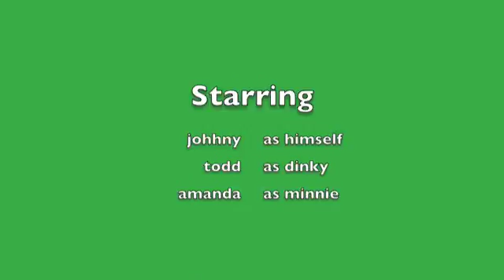johnny, dinky & minnie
nothing, really.